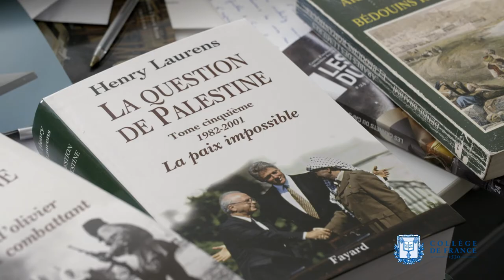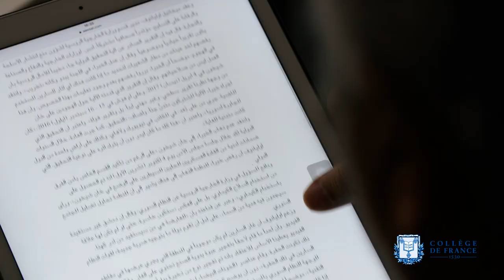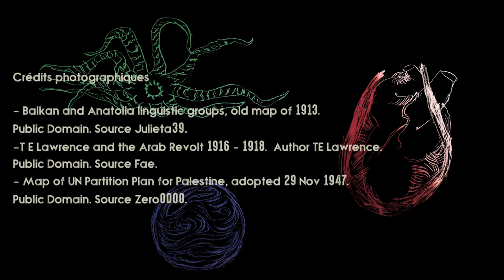Nations arabes et idéologies - Henry Laurens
Henry Laurens, professeur du Collège de France et titulaire de la chaire Histoire contemporaine du monde arabe, présente son cours de l'année 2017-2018 : Les crises d'Orient : le Moyen-Orient à partir de 1914.

Mon cours de cette année, et certainement des années suivantes, partira de 1914 au moins jusqu'aux années 1970. Mes cours seront en quelque sorte une histoire politique du Moyen-Orient comme objet géopolitique. Le but est évidemment de montrer que la source des violences, à travers les complexités des analyses historiques, réside beaucoup plus dans la géopolitique que dans une quelconque culture.

Un exemple assez amusant par ses échos contemporains, c'est le fait que l'Allemagne de Guillaume II a encouragé un vaste projet de jihad contre la France et l'Angleterre, qu'on avait surnommé à l'époque le "jihad made in Germany", qui a échoué lamentablement parce que les musulmans de l'époque n'y croyaient pas vraiment en dépit des travaux des émissaires allemands qui sont allés jusqu'à l'Afghanistan.

Une idéologie est d'abord une recette, un instrument pour une lutte politique.

La thèse principale avait déjà été développée il y a près d'un siècle par l'historien britannique Arnold Toynbee : nous avons une question d'Orient au sens où vous avez des puissances occidentales qui se confrontent au niveau de différents intérêts économiques, stratégiques, coloniaux, etc., dans cette région du monde, eh puis nous avons la question de l'occidentalisation des sociétés, c'est-à-dire l'adoption du modèle universel de l'État-nation et donc, par exemple, ceux qui avant 1914 étaient considérés comme des communautés au sens générique du terme deviennent à partir de 1919 des minorités parce qu'on plaque sur le Proche-Orient le vocabulaire des traités concernant l'Europe centrale et orientale de 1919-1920.

L'effondrement de l'Empire ottoman a évidemment créé des successions d'États homogènes de population ce qui a engendré, aussi bien dans le Caucase, dans les Balkans, au Proche-Orient, etc., ce qu'on a pu appeler des "terres de sang", c'est-à-dire des espaces dans lesquels les constructions étatiques étaient faites sur la base d'épurations ethniques, de déplacements forcés de populations, voire de génocides. L'Anatolie a été une terrible terre de sang durant la première guerre mondiale et les années qui ont suivi, ce qui fait qu'il y a eu une relative homogénéisation ethnique, relative puisqu'il reste maintenant encore face à face les Kurdes et les Turcs en Anatolie avec des violences qui se poursuivent jusqu'à aujourd'hui. Aujourd'hui les terres de sang sont devenues la Syrie et l'Irak.

La violence au XXe siècle vient de l'Europe. Les conflits mondiaux sont des conflits européens et les Européens se battent sur plusieurs continents. Le problème spécifique du monde arabe c'est qu'il est à la fois trop proche de l'Europe et trop près de Dieu, ce qui constitue un cocktail absolument détonnant qui explique la violence d'aujourd'hui car j'avoue que mon cours a été inspiré par une réflexion sur les événements les plus actuels : c'est à partir des déclenchements de la guerre civile syrienne et avant irakienne que je me suis posé des questions pour savoir si on n'était pas là à un ixième épisode d'un système politique qui s'était mis en place il y a plus de deux siècles.